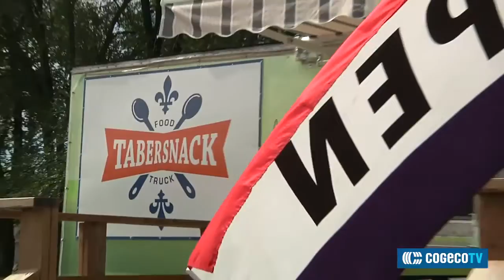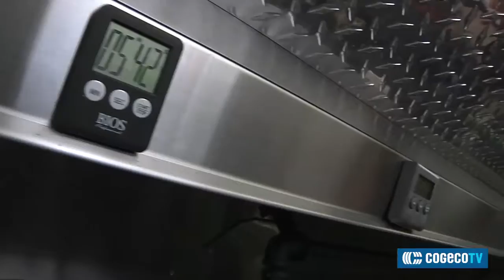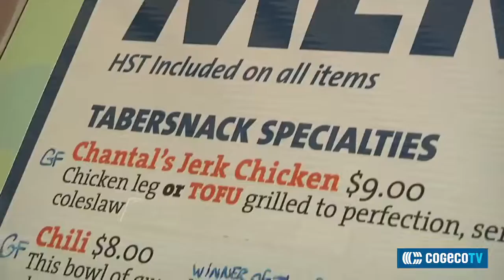Oh! that's Good: Tabersnack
Sounds like bad word, but the food is wonderfull! If you like this segment and want to see the full episode checkout Oh! that's Good Monday at 730pm only on COGECOTV Ch4 and ch700.